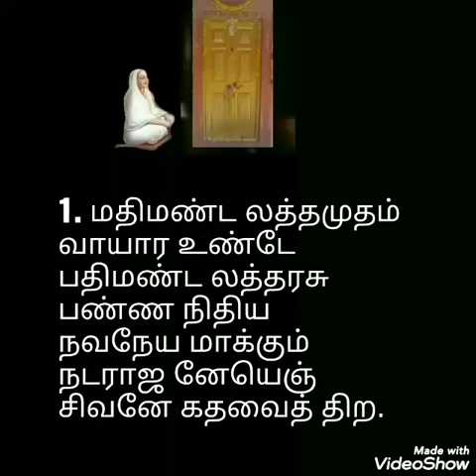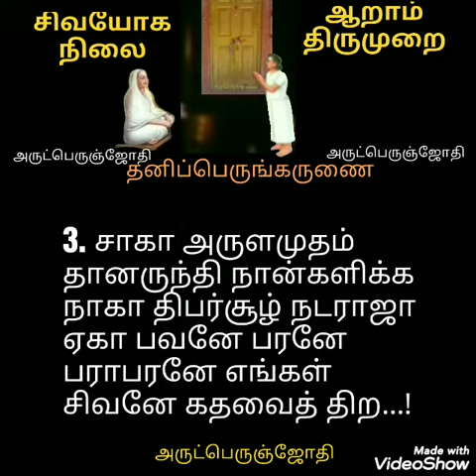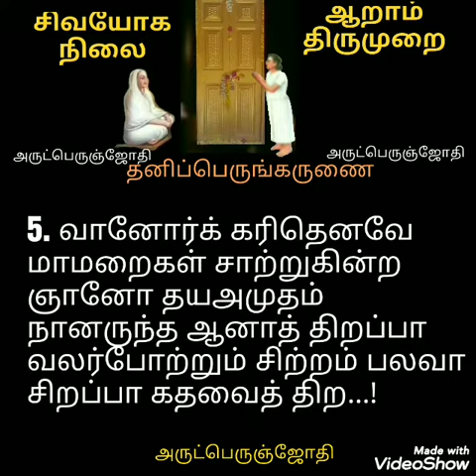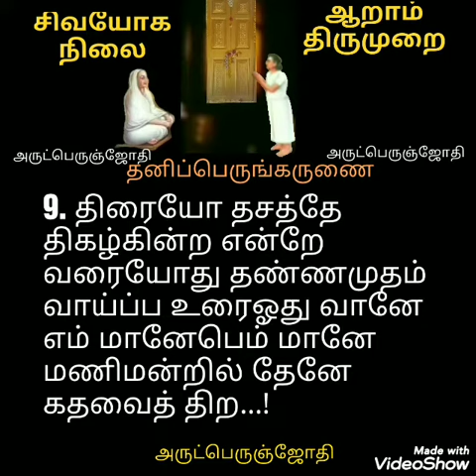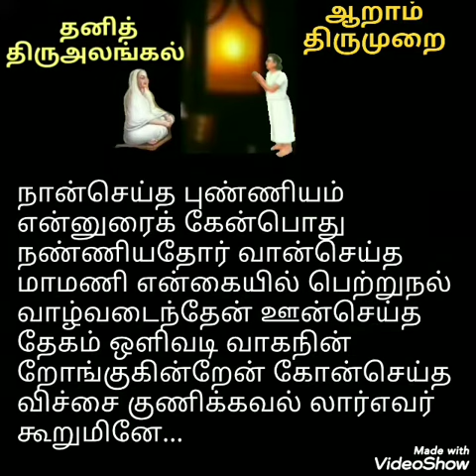Vallalar song- சிவயோக நிலை/திருஅருட்பா ஆறாம் திருமுறை